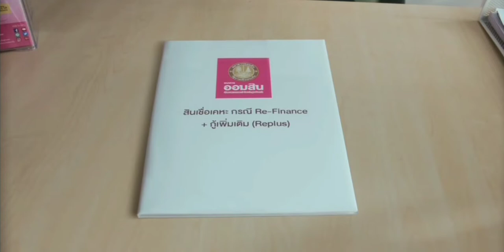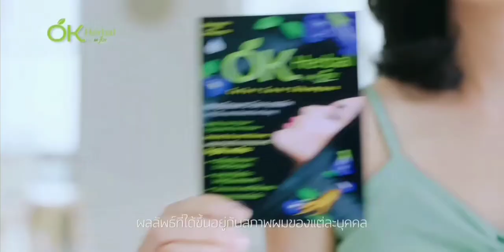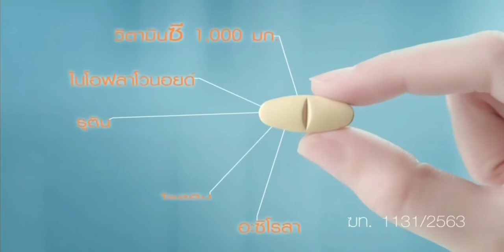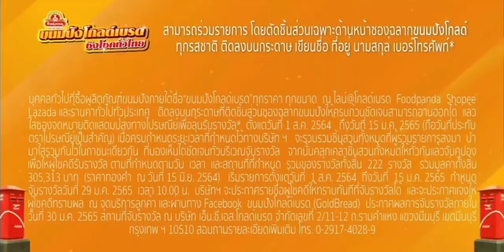โฆษณาไทย 2564 - 88 HD | คั่นรายการ เรื่องเล่าเช้านี้ | ช่อง 3 HD